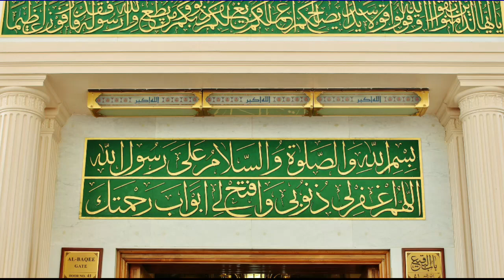darood sharif ki fazilat kya hai | Darood sharif ki fazilat aur barkat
darood sharif ki fazilat kya hai | Darood sharif ki fazilat aur barkat | darood sharif ki fazilat bataiye

The video "Darood Sharif ki Fazilat Hadees ki Roshni Me" translates to "The Virtues of Sending Blessings Upon the Prophet in the Light of Hadith." This video is likely a discussion in the Urdu language about the importance and benefits of reciting Darood Sharif, which is the act of sending blessings upon the Prophet Muhammad (peace be upon him). The video may delve into the significance of Darood Sharif in Islam, as well as its relevance to the teachings of the Quran and Hadith (the sayings and actions of Prophet Muhammad). The speaker may highlight various Hadiths (prophetic traditions) that emphasize the merit and rewards of reciting Darood Sharif, as well as its ability to alleviate hardships and bring blessings to one's life. Overall, this video may provide viewers with a deeper understanding of the spiritual significance of reciting Darood Sharif and its importance in the practice of Islam.